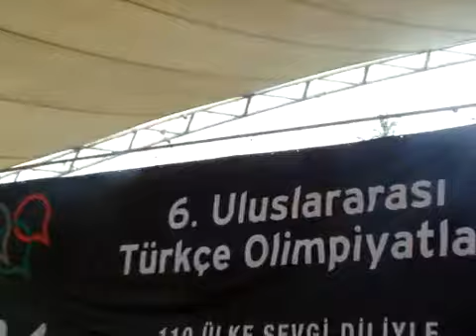Qafqaz Raks 02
Qafqaz Universiteti Raqs Grubu -